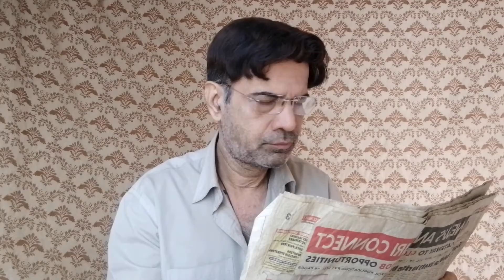CBI FATHER OFFICER age 40-50 MOHIT KUMAR